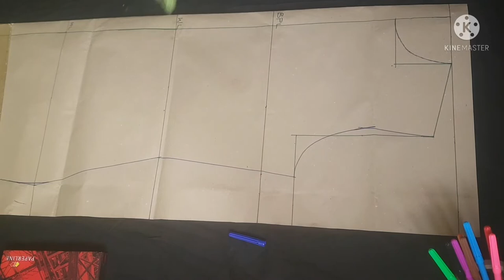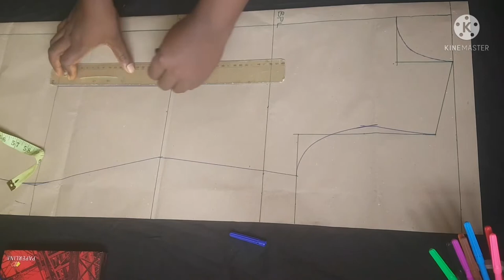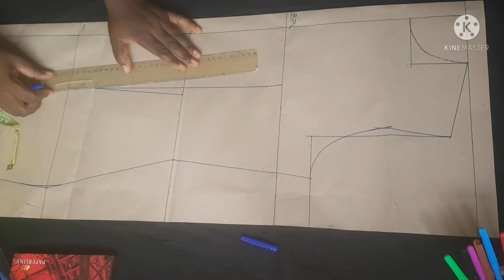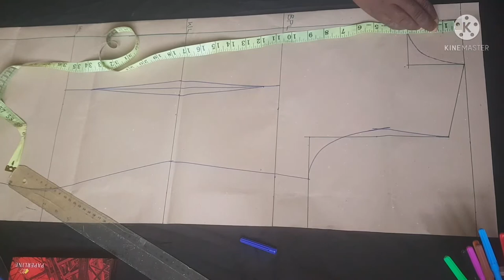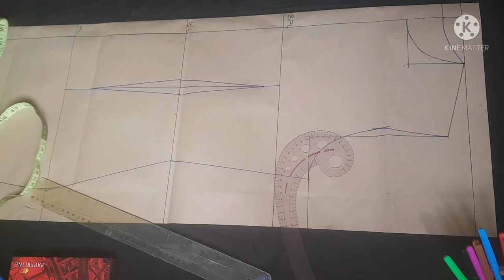How to cut a simple basic bodice pattern dress(Beginner's friendly)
What's up sew mates, and welcome to another amazing section of my class.

In today's class, i ll be putting you through on how to cut a simple basic bodice pattern  dress.

This particular basic bodice pattern dress is not as sophisticated as the previous basic bodice pattern i made.

This basic bodice pattern dress is highly beginners friendly, so if you are a beginner, sit put and enjoy.

If you have seen one or two of ma videos, you can testify that all i give in this channel is details.

In the group i inspire u with styles in diaspora.
So if you are looking for something classy to sew up for your self or client, do that without stress by joining the group now.